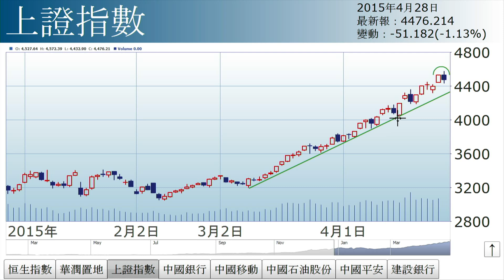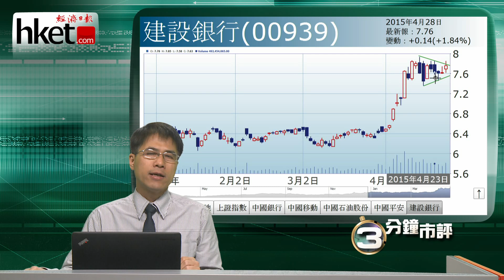【三分鐘市評】孫運喜︰依E不捨（2015年4月28日）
《iMoney》主編孫運喜認為大市有機會升穿28500點，惟大幅升穿的機會不大. (更多內容﹕